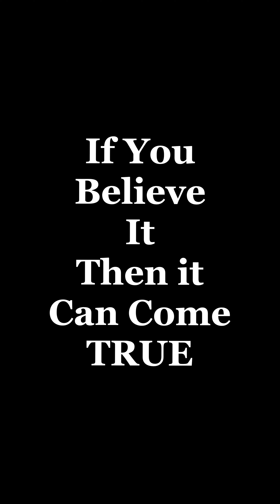get out and vote it’s your duty ￼